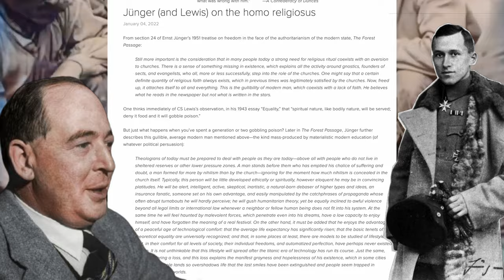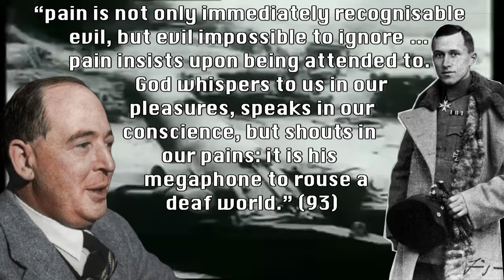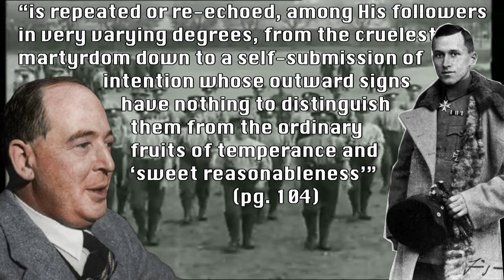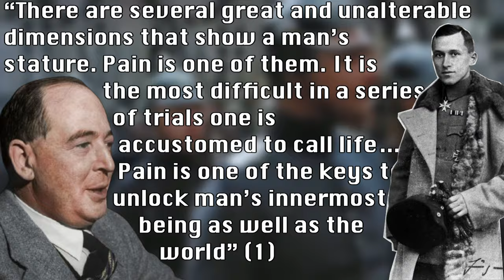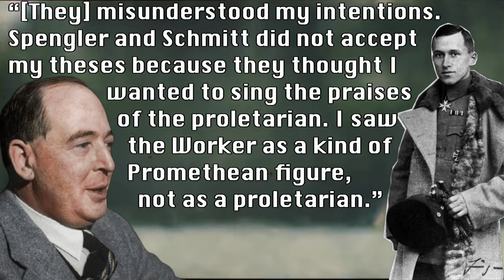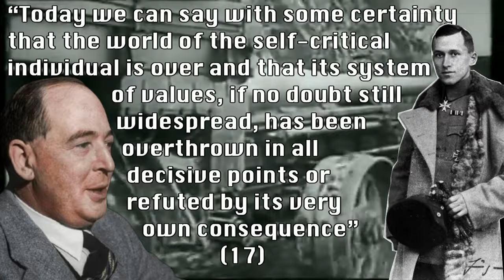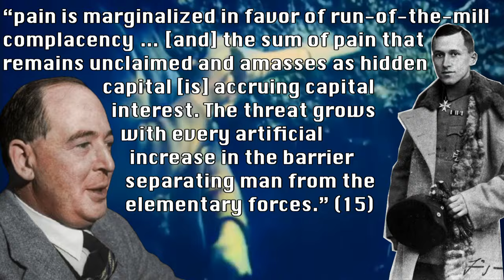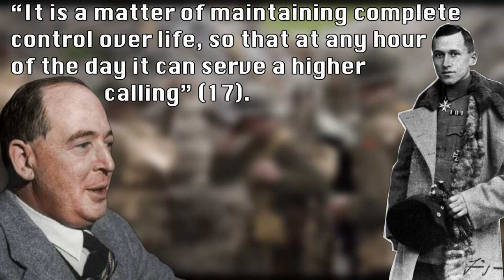An Analysis of Pain: CS Lewis vs Ernst Jünger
In this video I compare CS Lewis and his book "The Problem of Pain" (1940) to the essay written by Ernst Jünger called "On Pain" and try to put these two European contemporaries into productive dialogue

Sources:
"The Problem of Pain" by CS Lewis - 1977 [1940] Macmillan Publishing

"On Pain" by Ernst Jünger - 2008 [1934] Telos Press Publishing